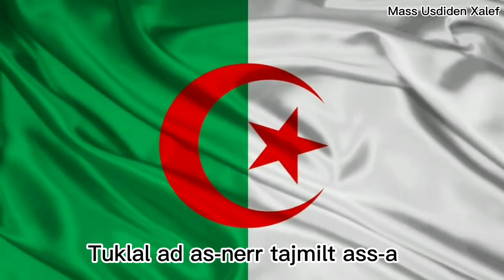Hasiba Ben Buεli ( taskant tamazrayt)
Bref historique sur la martyr